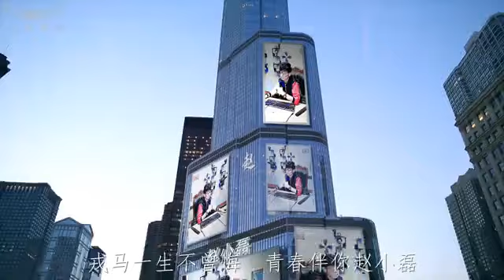戰為夢想 - YY 神曲 Mc辰東 激情喊麥